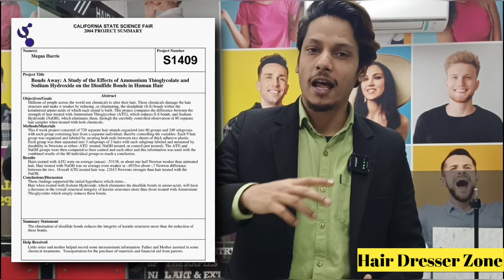Chemical on Hair Straightening Cream || Why Neutralizer Important After 1st Cream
Hair Smoothening Theory
Hair Chemical

Hai Dresser Zone in This Channel We Try to Educate Hair Dressing with Advance Techniques and Theory
OUR motive to Build Skills to Those Who Want to Professional Hair Artist
I Upload All Hair and Salon Related Video to Educate Views
🔎Salon Education
🔎Hair Chemical
🔎Product Knowledge
🔎Hair Cut
🔎Hair Spa
🔎Hair Smoothening Theory
🔎Hair Extension
🔎Hair Science
🔎Hair Styling
🔎Hair Color
🔎Hair Treatment
🔎Hair Care
🔎Hair Transplant
If Any Enquiry You Can Leave Your Message on Instagram.

ℙ𝕣𝕠𝕕𝕦𝕔𝕥, 𝕋𝕠𝕠𝕝, 𝔼𝕢𝕦𝕚𝕡𝕞𝕖𝕟𝕥

Wing Machine

Wireless Mic i Use

Tripod for Making Video

Sulphate Free Shampoo and Masque